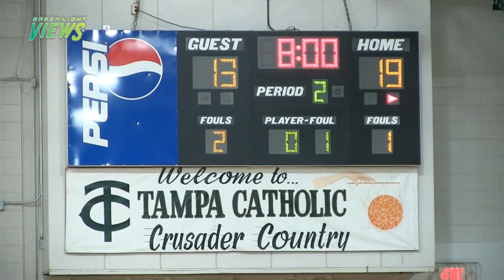Younger Bro Kobe Knox Gets REVENGE For Older Bro Kevin Knox vs Oldsmar!!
Follow All Social Media Platforms Below